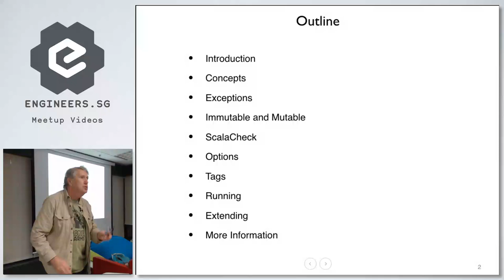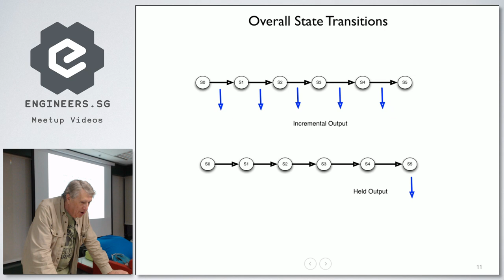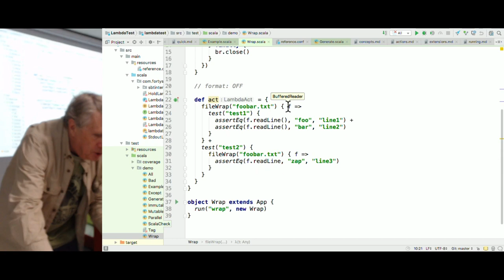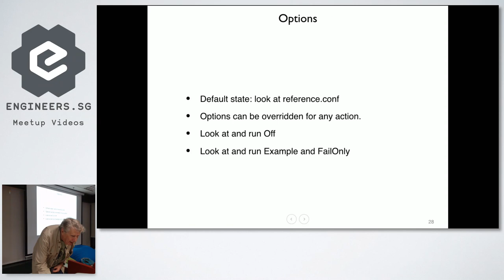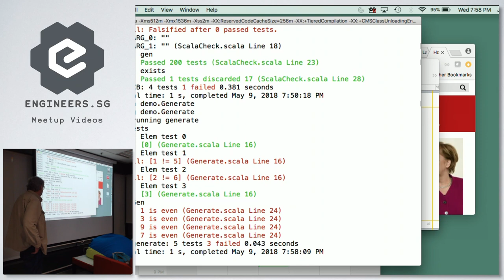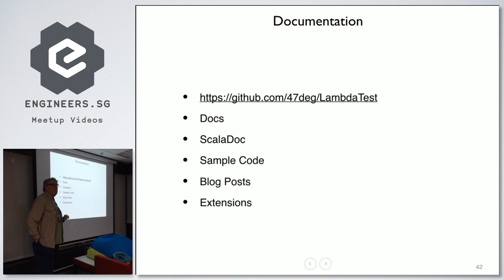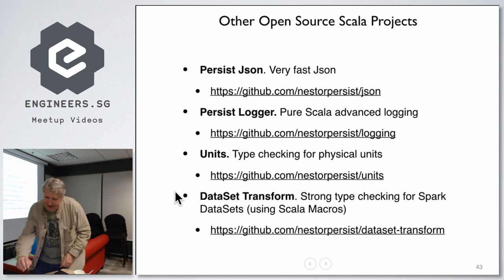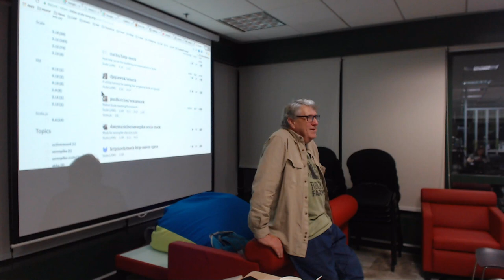LambdaTest: Functional Testing for Scala - Singapore Scala Programmers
Speaker: John Nestor

This talk will discuss the philosophical motivations and architecture of LambdaTest. Simple examples of its main features will be demonstrated. LambdaTest is written in Scala and is available as open source at:

John Nestor started the Seattle Scala User group 6 years ago and had been the main organizer until recently. He has been teaching Lightbend Scala courses and at an evening program at the University of Washington and maintain several open source Scala projects.